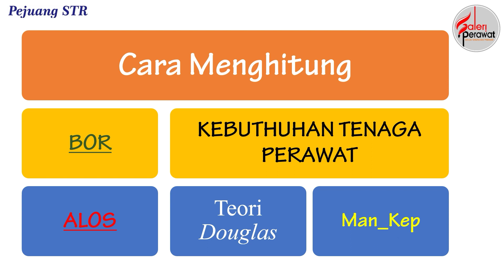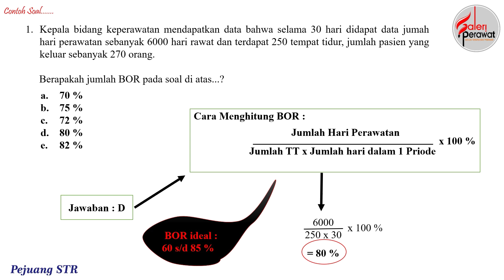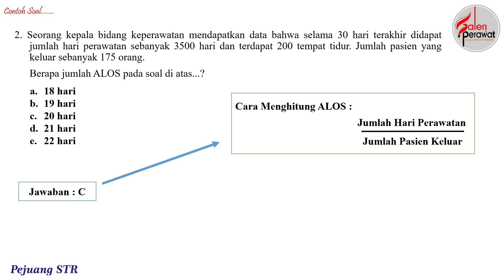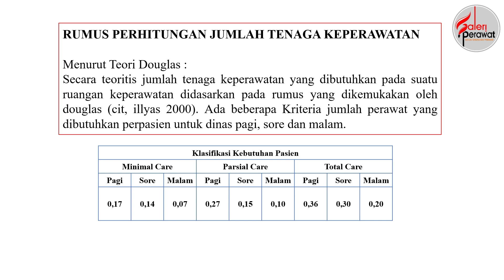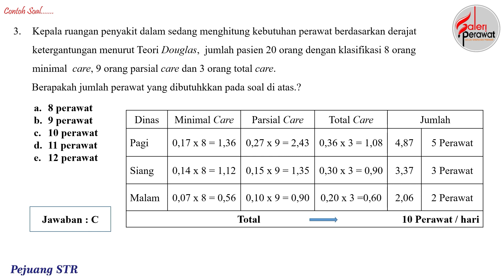Contoh soal Ukom | CARA MENGHITUNG | Bor, Alos & kebutuhan perawat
wiwin herva

Selamat menonton, Video kali ini membahas tentang materi dan contoh soal manajemen keperawatan khususnya Bor, Alos dan Kebutuhan Perawat, Contoh Soal Ukom Bor, Alos dan Kebutuhan Perawat, ini akan membantu teman-teman dalam menambah amunisi untuk menghadapi ukom, semoga bermanfaat bagi teman-teman pejuang STR. Demikianlah dan TERIMAKASIH bagi teman-teman yang telah menonton dan mendukung Channel ini. bagi teman-teman PEJUANG STR semoa kalian mendapatkan LEBEL KOMPETEN serta selalu di beri kesehatan agar dapat menjalankan tugas sebagai PELOPOR kesehatan. Salam GERMAS.

Mohon maaf sebelumnya ✌✌✌
kami informasikan bahwa nama channel ini mengalami perubahan dari Galeri Ukom menjadi Galeri Perawat.

Editing
Editor